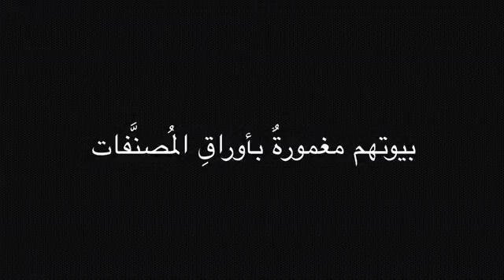محمد الماغوط كل حقول العالم